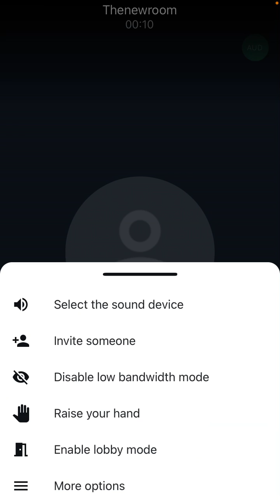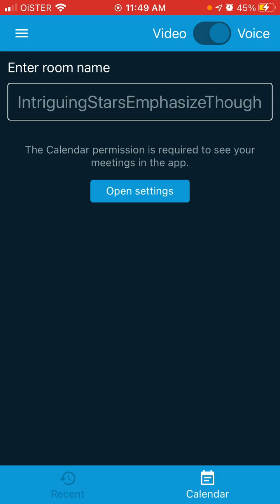How to start a room in Jitsi meet app?